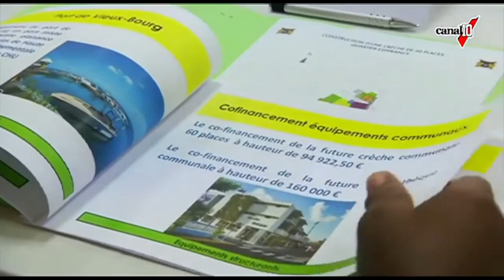[Vidéo] GUADELOUPE. Séance de travail dans le Nord Grande terre